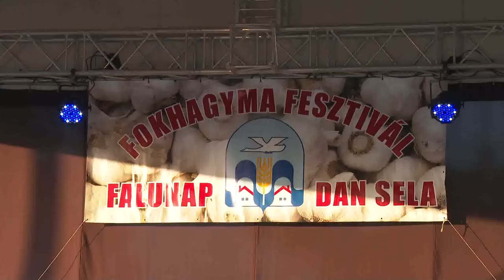2021.08.01. A falu újszülötteit köszöntötték a Ludasi Fokhagymafesztiválon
A Falunap megünneplését évek óta összekötik a Fokhagymafesztivállal, amely Ludas legnagyobb rendezvényévé nőtte ki magát. Ilyenkor köszöntik a település újszülötteit. Ajándékkal lepték meg a 2019-es Fokhagymafesztivál óta született 17 kisgyermeket.